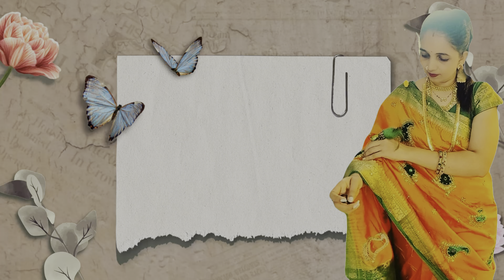थंडी मुळे बागेतील झाडांची जागा बदलली | आवरता आवरता दुपार झाली | मॅगी पार्टी टेरेस गार्डन मध्ये केली